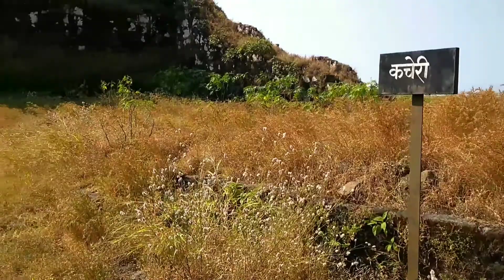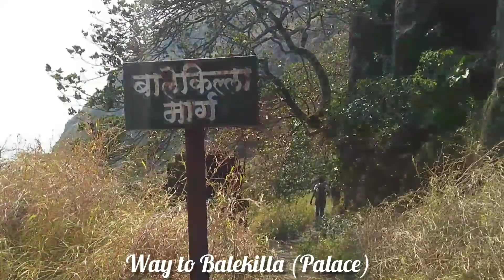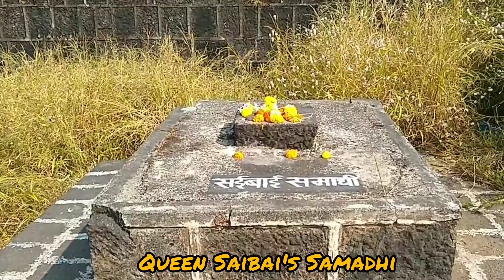ৰাজগড় | Rajgad Fort trek| মাৰাঠাসকলৰ প্ৰথম ৰাজধানী | Places to visit near Pune| Maharashtra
Rajgad Fort is situated in Pune district 60 km away from Pune city. It was the capital of the Maratha Empire for 26 years before Raigad Fort. It is the fort where Shivaji Maharaj stayed for the highest number of days in any fort. It is situated at the height of 4514 ft above sea level. This fort was built and fortified by the treasures obtained from Torna Fort.
This fort is mostly famous for trekking.The trek can be counted as medium to hard level trek depending on which season you are visiting. There are 2 base village to start the trek: Pali village and Gunjavane village. We did our trekking from Gunjavane village and it took 2 hours to reach Chor Darwaza.
The fort is in Ruin condition and it consists of Palace, temple, queen Saibai's Samadhi, water cistern and caves. Visitors mostly preferred to stay on the fort for 2/3days because in one day the fort cannot be explored as the fort is itself huge. There's a temple called Padmavati which can accommodate 50 people. and water cistern provides fresh water to drink.
The top of the fort offers amazing views. you can see Torna Fort, Lingana fort, Sinhagad fort , Raigad Fort and many more.